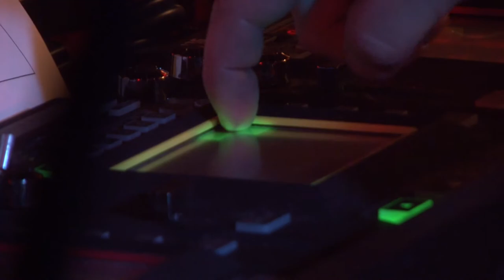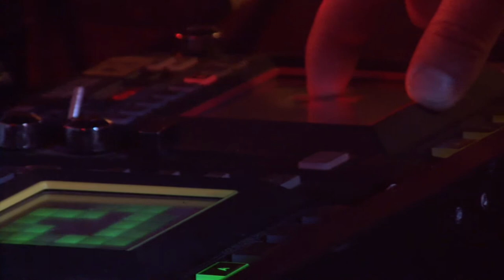Geysers - A Pint of Jam - Live Looping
A live looped, semi-improvised performance at Re:Fuel in Dunedin, New Zealand on the 26th of September 2012 at a gig called 'A Pint of Jam' hosted by Oleh, Waxxx and Couch and featuring other talented Dunedin musicians. The gig was an experiment in live improvisation with the addition of looping through various loopers, all tempo-synched together to play in time with each other. This video features Alex Vaastra, playing violin, plugged into Oleh's looping rig.

All sounds were looped live - No pre-recorded sounds used at all and we didn't practise with Alex before the gig.

The audio was multitrack recorded from the desk into Pro Tools and mixed by Dan Cox (Cheers bro!). Many thanks also for the video, captured by students from the Aoraki Polytechnic film course. Editing by Oli Wilson and Oli Cameron using Aoraki Polytechnic's editing suite.